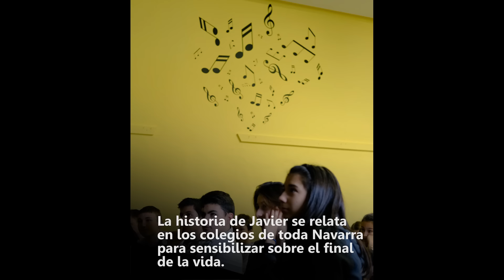El penúltimo sueño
Especial multimedia de Diario de Navarra sobre la muerte